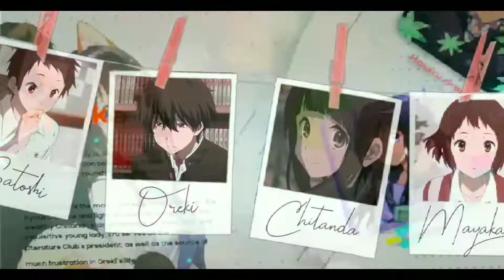Hyouka [ AMV/EDIT ] | Capsize edit AMV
Anime : Hyouka

Song : Capsize ( frenship , Emilie Warren )

Software used : Alight motion V 4.0

I think no one's reading the discription!!! XD

ignoor tags

darlinginthefranxxedit